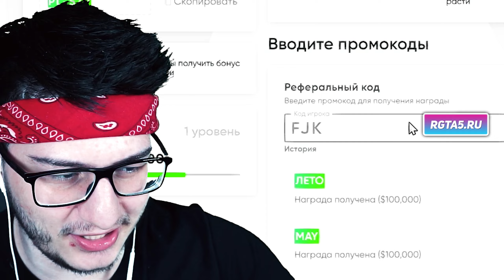ЧЕЙ PORCHE 911 ЛУЧШЕ В ГТА 5 РП РАДМИР / GTA 5 RP RADMIR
🌎 Для стартовых приколов - PL-57P

Сегодня мы поиграем в ГТА 5 РП / GTA 5 RP . Начинаю выживать в суровом мире ГТА 5 РП РАДМИР / GTA 5 RP RADMIR